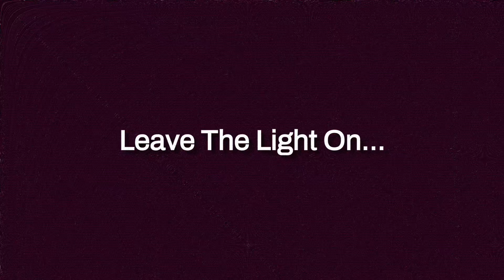Leave The Light On…